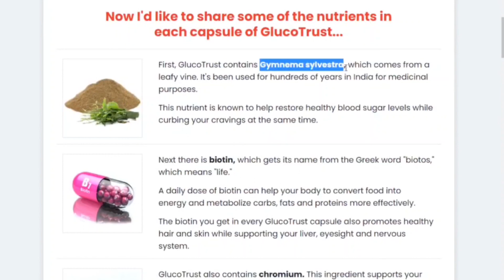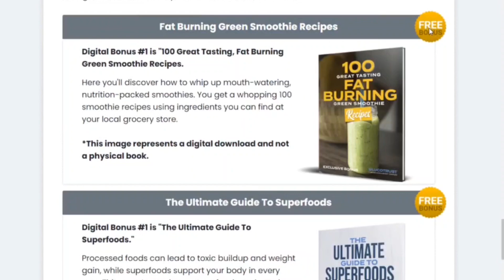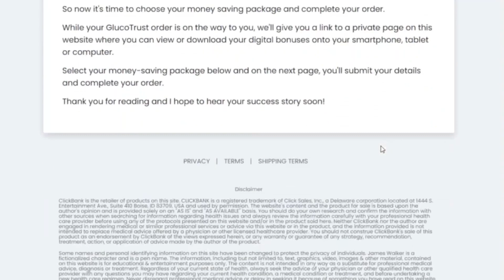GLUCO TRUST HONEST REVIEW - BEWARE With GlucoTrust! Does GlucoTrust Work?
Glucotrust, is a supplement that helps in the control of blood sugar, its combination of ingredients in
addition to controlling sugar, helps in restorative sleep and also inhibits hunger.
Yes! Glucotrust is a supplement that has shown great efficacy for those who want to adjust blood sugar
and get quiet nights with restful sleep. It also helps reduce hunger and the desire to eat low-nutritious
foods.
Glucotrust How To Use?
Its way of using is quite simple, you will take a single capsule per daily of Glucotrust before bed.
Glucotrust is only sold on the official website.

Benefits of Glucotrust:
Promotes healthy blood flow and circulation
Reduces desire for sugar and junk food
Helps in deep sleep and rejuvenating.
Does Glucotrust have a warranty?
Yes, if for some reason you do not like the Glucotrust just request your money back. The manufacturer
gives warranty 180 days.

gluco trust review , gluco trust reviews , gluco trust supplement , glucotrust supplement reviews ,
glucotrust fat burn , glucotrust honest review , blood sugar glucotrust review , glucotrust supplement
review , glucotrust weight loss , glucotrust honest reviews , blood sugar glucotrust real reviews ,
glucotrust real review , review of glucotrust , glucotrust cutomer review , the glucotrust review , glucotrust
reviews 2022 , glucotrust independent reviews 2022, glucotrust